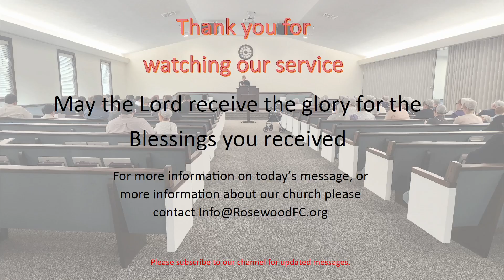Ye Are The Salt Of The Earth By; Tim Miller 20230326